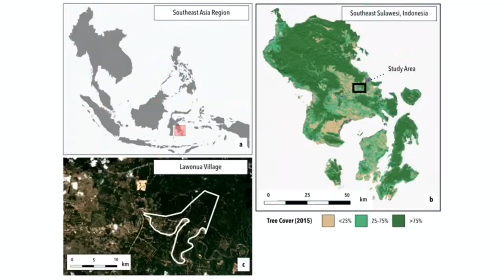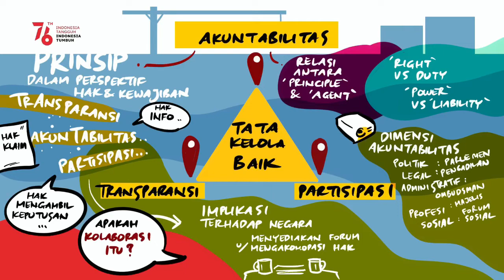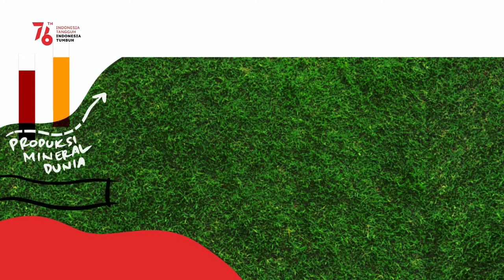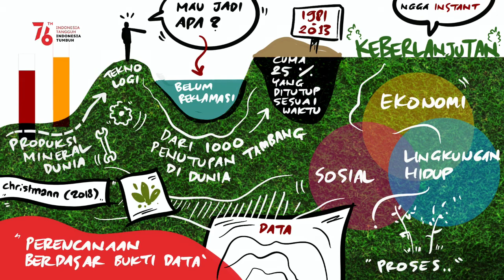Pelatihan Akuntabilitas Sosial Kolaboratif Perizinan Pertambangan Hari ke-2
Pelatihan perizinan akuntabilitas sosial kolaboratif sektor pertambangan bertujuan untuk meningkatkan kapasitas ragam pemangku kepentingan agar mampu memahami permasalahan perizinan di daerah sekaligus mendorong peserta untuk berkolaborasi dalam jaringan dan mencari solusi dengan pihak terkait. Acara ini dihadiri dari perwakilan pemerintah, CSO, perusahaan, masyarakat lingkar tambang di tiga daerah yakni Aceh, Kalimantan Timur, dan Sulawesi Tenggara.